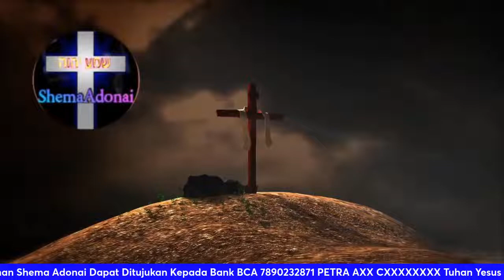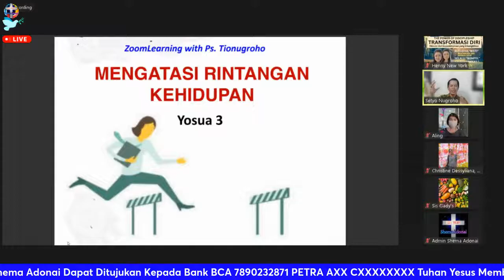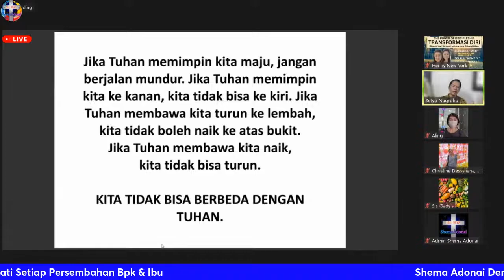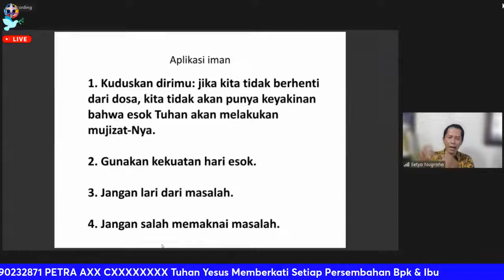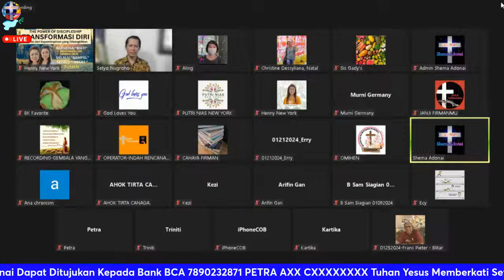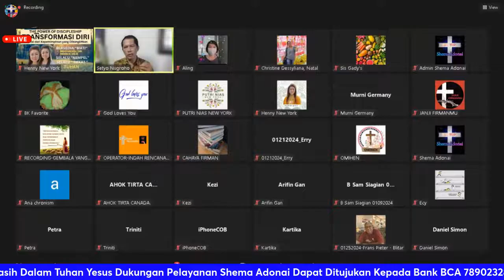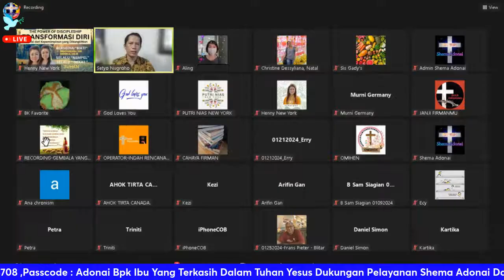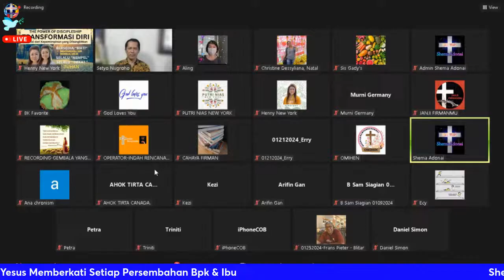MENGATASI RINTANGAN KEHIDUPAN " PDT DR SETYO NUGRHO M.TH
@corbuzier @AL HAYAT INDONESIA    @Pdt. Esra Alfred Soru   @Arab4Christ   @The Arabian Prophet   @Jim Media Channel   @Hidayah Mualaf Channel   @HIDAYAH MUALAF   @MUALAF CENTER AYA SOFYA  @MUALAF TV   @Yonatan Nandar   @Christian Prince   @Rob Christian   @SOLATA BM2 APOLOGET     @CILLER   @BAHSIN MEDIA ​
@MercifulServant  @Blogging Theology  @Islamic Guidance  @OnePath Network   @Jai Apologetics  @FreeQuranEducation  @Ali Dawah  @Sense Islam  @Muslim Central  @IQRA AL-QURAN  @CIRA International  @Christian Prince  @Acts17Apologetics  @Apostate Prophet  @ISLAM ID  @DCCI Ministries @Husein Mashni @GEREJA YOUTUBE  @Yusuf Manubulu    @TheDeenShowTV  @Dr Zakir Naik   @Light For All Nations  @Husein Al Iraqi  @WAFM - We Are For Murtadin   @Tidak Biasa   @PfanderFilms   @Injil Haba Get   @Saifuddin Ibrahim   @KANURRU   @PAVEL 88 CHANNEL   @IKIM (Iman Kristen Indonesia Menjawab)   @Perianto Zamasi   @sang debaters   @Jecky Sembiring  @Yoel Ade Prasetyo   @PIYONG77 CHANNEL   @Miss Hadassah   @UTHI WATTIMENA   @YNL Jr   @Scott Orang Indonesia   @The Straight Way of Grace Ministry   @Praise on TBN   @Isranesia  ​ @Rob Christian   @Adam Seeker   @edis TV   @Somali Christian TV Ex-Muslim  @ErBen Channel  @Center of Indonesia Apologetics  @KALIMATULLAH   @Pil Pahit   @CRUSADER Network   @Lloyd De Jongh   @Bob of Speaker's Corner   @Speaker Corner Bahasa Indonesia   @Sneaker's Corner   @Don'tConvert2Islam   @BibleProject  Indonesian / Bahasa Indonesia  @Verbum Veritatis   @Inyo Manis.@TANPARAGI  @Keluarga Iman Rasuli   @Bambang Noorsena   @Zaituna ​@ديفيد بيتر براون Exmuslim @حسين العراقي Hussein Al Iraqi @Alkarma TV قناة الكرمة  @al fady TV  @Bob of Speaker's Corner   @Sneaker's Corner  @Mohammed Hijab ​ @CNN   @BBC News @Didit Yuli  @Ensiklopedia Al Fatih   @MEDIA DAKWAH MUSLIM   @TMC-TRISTAN MUSLIM CHANNEL @TriuneSlayer Command Center @ZULFIKAR OFFCIAL @Yusuf PI  @JadidHMC   @DondyTan   @jimmediachannel5166   @ZULKIFLIMABBASOFFICIAL  @YonatanNandar  @Michanchanel  @UmiCantik @rivamowtv1257  @triuneslayernewstalkshow2230   @IpungAtria @MUALAFCENTERAYASOFYA @LensaNewsMoslem @laskartauhid @AlQuranTeknologi @NataliaIriani-KHADIJAH- @sugireaksi6729 @ZULFIKAROFFICIALL @muslimreaction7945
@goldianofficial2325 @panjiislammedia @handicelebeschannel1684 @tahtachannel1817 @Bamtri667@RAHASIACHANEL